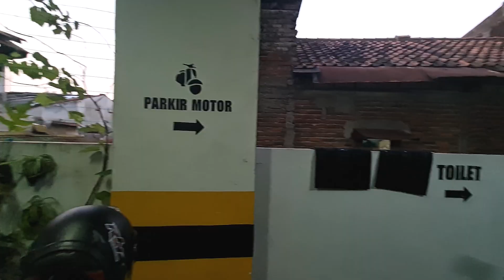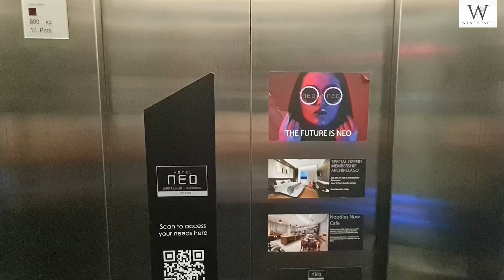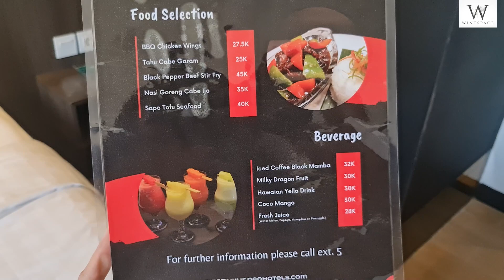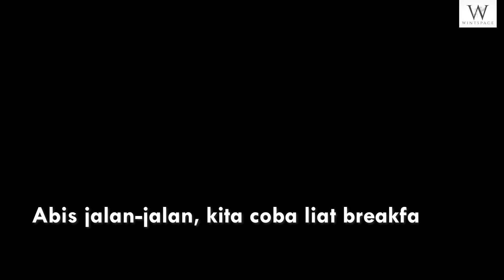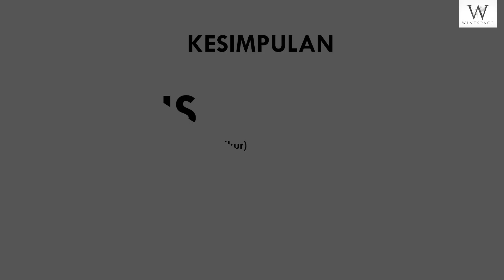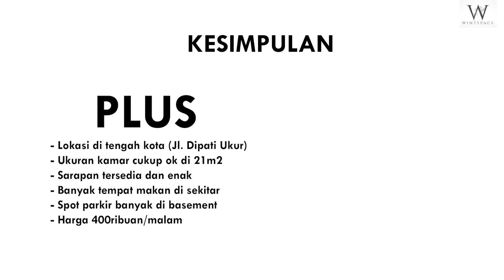Review Neo Hotel Bandung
Hi guys!

Hari ini gw lagi mau review Neo Hotel Bandung yang lokasi tepatnya berada di Jl. Dipati Ukur, Bandung!
Hotel Neo dipati ukur ini adalah hotel bintang 3 dan letaknya di tengah kota bandung, jadi pas banget deh buat lo yang nyari hotel affordable di bandung!
Yuk simak review gw sampe habis ya!

Leave your comment thoughts, i will read it!

Cheers,
Winta